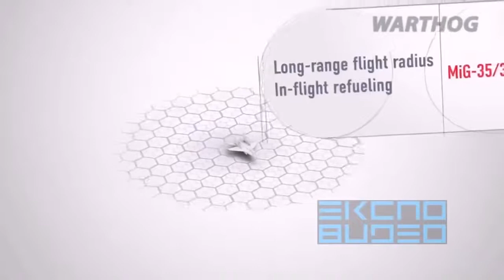RUSSIA'S MIG-35 HAS A BIG SECRET (AND THIS TIME NATO WILL BE VERY PLEASED) | MILITARY NEWS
As with many Russian military project, things are not always what they seem... Such is the case with the new RSK-MiG MiG-35 Fulcrum-F.

The current iteration of the Mikoyan MiG-35 is not the advanced warplane that India rejected in favor of the French Dassault Rafale in 2011. Rather, the new MiG-35 is a somewhat upgraded land-based version of the MiG-29KR carrier variant of the long-serving Fulcrum. It has no thrust vectoring controls and lacks an active electronically scanned array radar even though Russia has the technology.